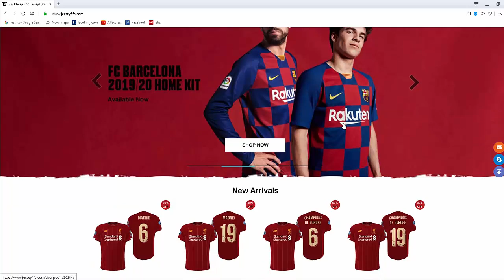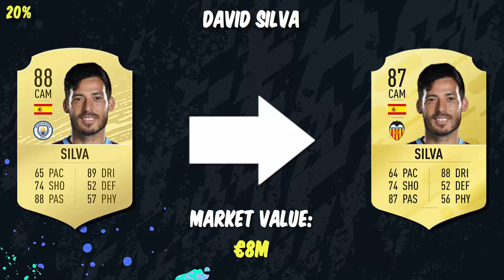FIFA 21 | NEW CONFIRMED TRANSFERS & RUMOURS #19 | SUMMER 2020 | w/ Koulibaly, Mertens & Werner